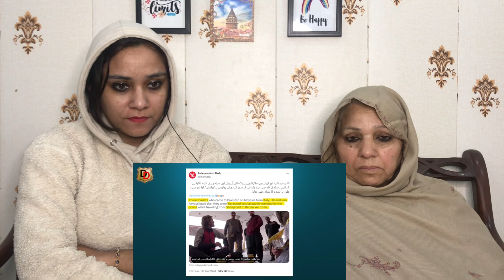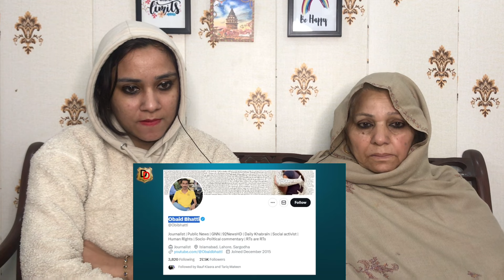Pakistanis ne International Kand Kar Diya I पाकिस्तानियों ने इंटरनेशनल कांड कर दिया